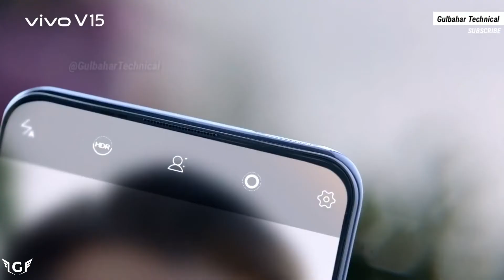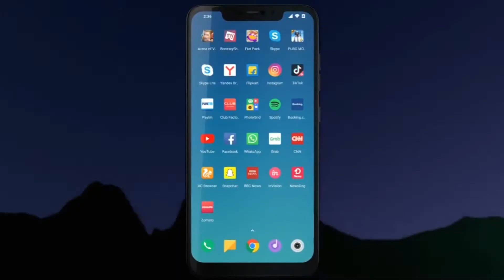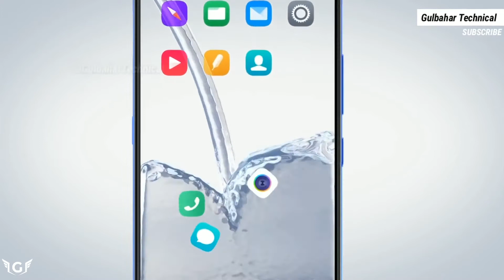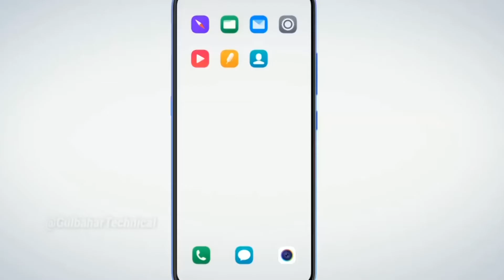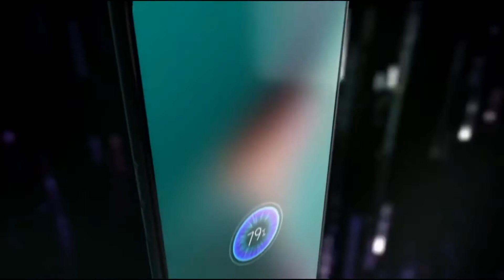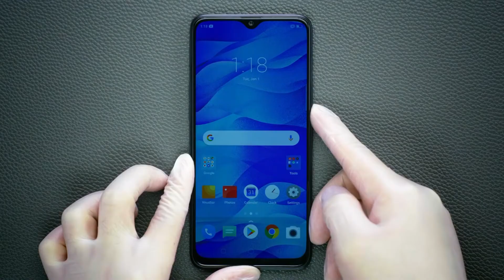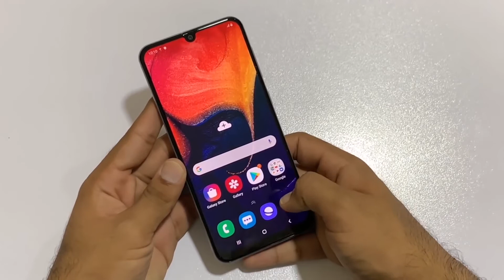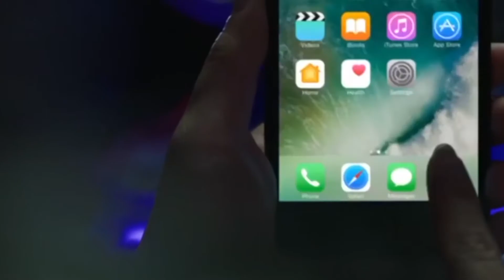10 อันดับมือถือถูกและดีราคาไม่เกิน1หมื่นบาท (อยากซื้อมือถือใหม่ต้องดู!!!!!)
ขอต้อนรับทุกคนสู่รายการ จัดอันดับ และ รีวิว
รวมที่สุดของทุกสิ่ง ตั้งแต่สาระจัดเต็มไปจนถึงเรื่องสนุกเบาสมอง

วันนี้เราจะพาไปจัดอันดับ 10มือถือถูกและดีราคาไม่เกิน1หมื่นบาท!!!
จะมีมือถือรุ่นอะไรบ้าง จะถูกและดีคุ้มค่าเงินขนาดไหน ตามไปดูกันเลยครับ

แล้วเจอกันคลิปหน้า